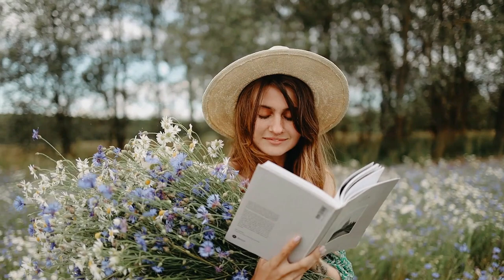Flowers' fields and music for ambience at your convenience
Relaxing music to create pleasant calming and refreshing atmosphere. Would be that in coffee shop, bookstore, restaurant, lounge, while you are study or even in the bath. Your choice where you need it.
Sound and view able to create harmony and peace not leaving a city or home.
Ambient music able to refresh your body, your mind.